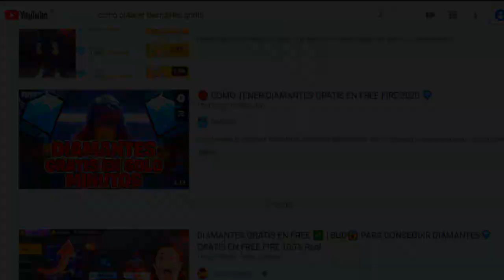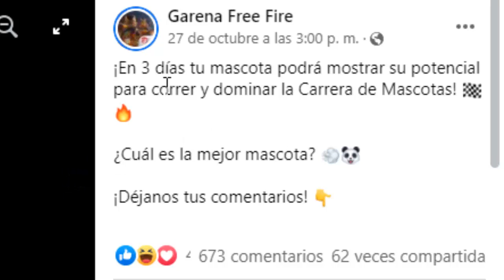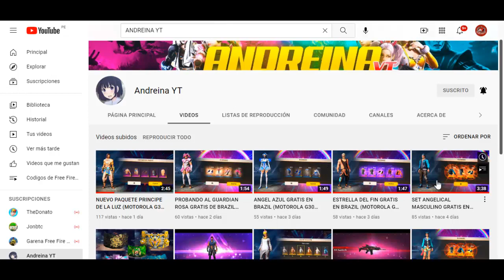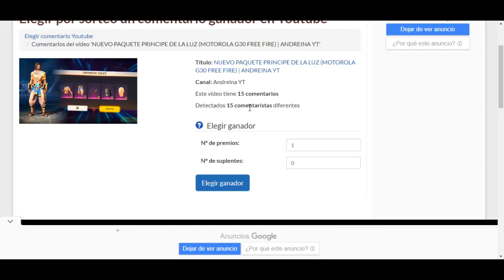LLEGA CALENDARIO DE EVENTOS CARRERA DE MASCOTAS (TARJETA CREA TU MAPA GRATIS) - FREE FIRE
TuSempaiJuega

►CODIGO Kwai para Perú:
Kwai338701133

►CODIGO Kwai para México:
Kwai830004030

ORIGINAL.